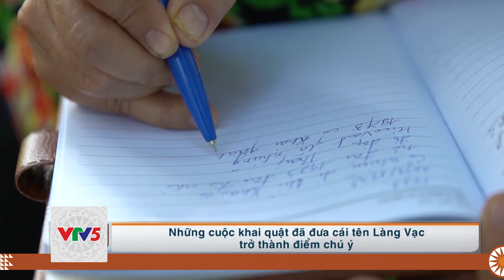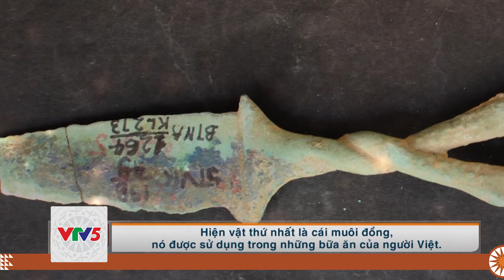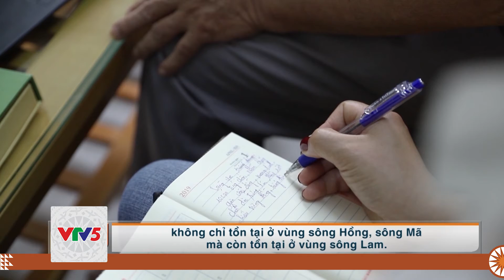[TIẾNG THÁI] LÀNG VẠC - DẤU ẤN MỘT NỀN VĂN MINH CỔ | VTV5